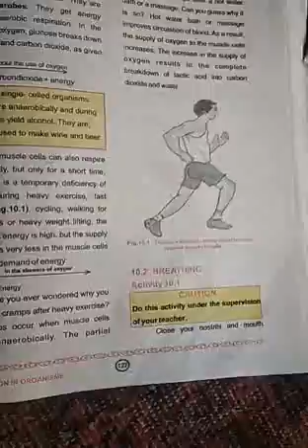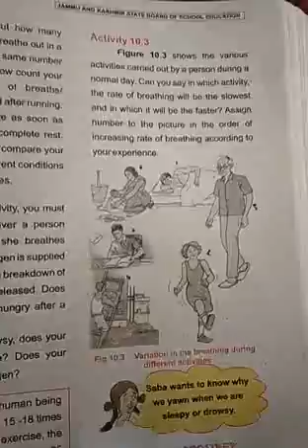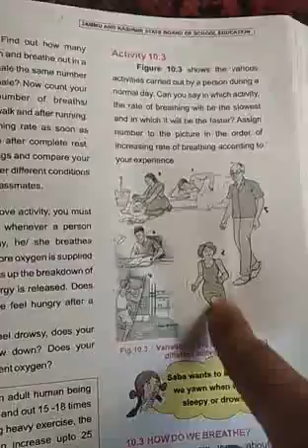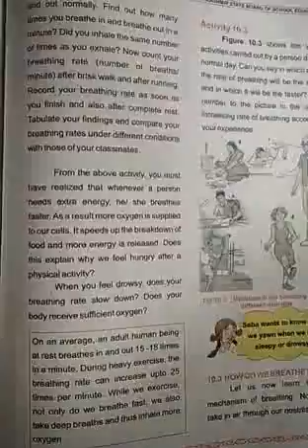7th Science (( Breathing.. ))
By Malik Zubair Tr UPS Shahnagri.